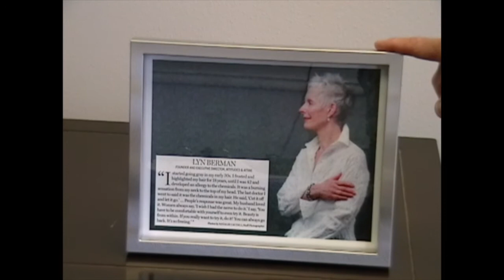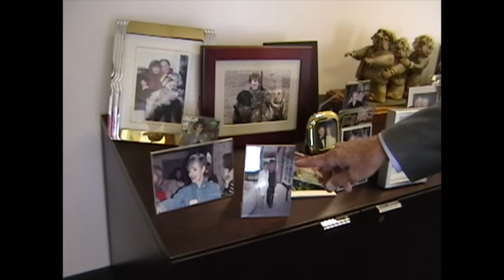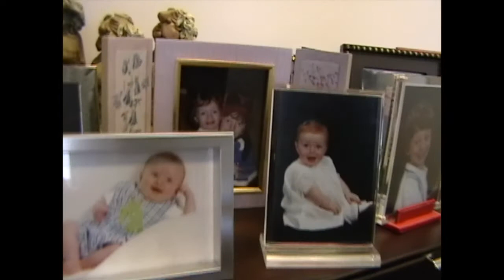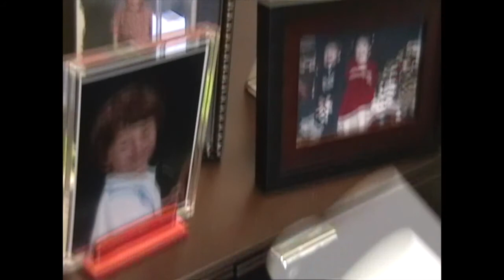Harold Berman z''l- Dallas Jewish Historical Society Oral History videos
Harold Berman was interviewed by Rosalind Benjet on June 14, 2006.